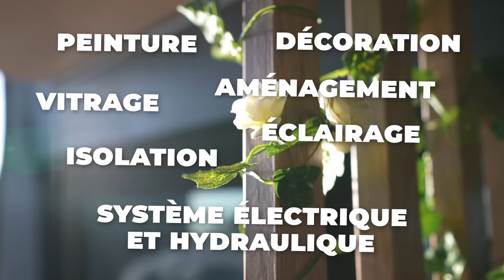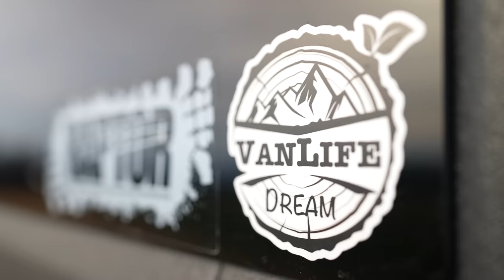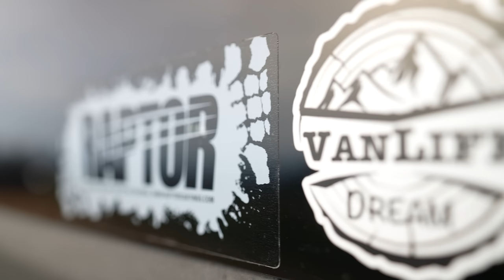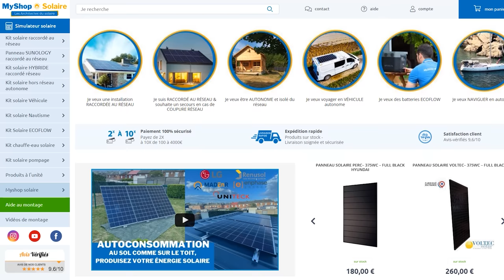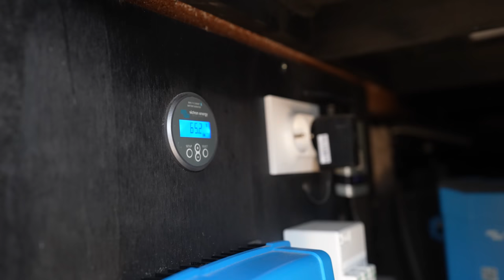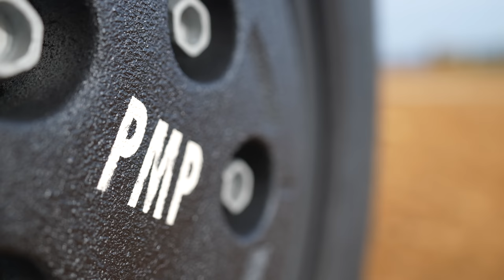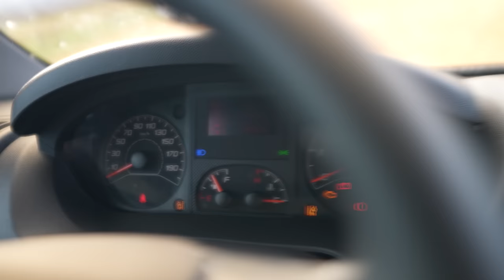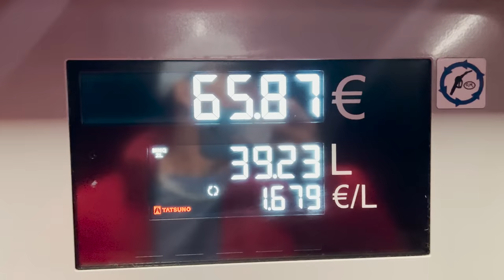JE VOUS PRÉSENTE MON VAN AMENAGÉ !! (on a transformé un CAMION en MAISON wesh) 🚐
Il est enfin l'heure de vous dévoiler le projet qui m'a pris le + de temps (et d'argent mdr)  A.K.A le plus beau Van du Youtube Game 🤓

Après de long mois de taff et de suspense… il est enfin l'heure de vous présenter mon nouveau bébé : LE YAKUZA 🐣

Si on m'avait dit qu'un jour je serai gaga devant un gros fourgon noir raptorisé aux vitres teintées… je l’aurais vrm JAMAIS cru 🤣😭

Honnêtement t’en penses quoi de derrière l’écran ? 😍

Perso j’ai trop hâte d’aller arpenter des sentiers perdus et de vivre en autonomie tout seul comme un grand 🥰

Dis moi en commentaire ce que tu veux qu’on fasse au YAKUZA : SI TON COM EST LE PLUS LIKÉ ON LE FERA 😝😝

Les partenaires de ce projet 🚐

(-5% avec TRISTAN5)

-5% pour tous avec BUDDY5 jusqu’au 17 Avril 2022 inclus. Non cumulable avec les offres en cours. Hors livraison.

(-20% sur ton Raptor si tu viens de ma part chez VLD)

Le BRO courtier automobile qui a trouvé le véhicule et peut te faire économiser beaucoup

00:00 Intro
00:46 Présentation Extérieure✨
01:20 Fiche Technique
01:39 La Peinture Raptor
02:28 Le Vitrage
03:09 PMP + Calandre
03:40 Le Pare-Buffle 🦙
04:40 Les Panneaux Solaires
05:35 Le Coffre
06:21 La Barre de Traction
06:54 Les Roues & Les Jantes
07:33 Le Auvent
08:28 Votre Avis ? 🙌
08:58 La Cabine
09:55 Inconvénients
10:32 Le lit d’appoint 🛌
11:05 Présentation Intérieure✨
11:42 L’Entrée
12:06 La Douche 🚿
13:05 Le Salon
13:39 Éclairage
14:01 La Cuisine 🤌
15:07 Rangements/Chauffage
15:48 Le Lit et +
17:15 La Puissance de la Van-Life 🚐
17:42 Mon Détail Préférée… 🌌
18:38 Outro